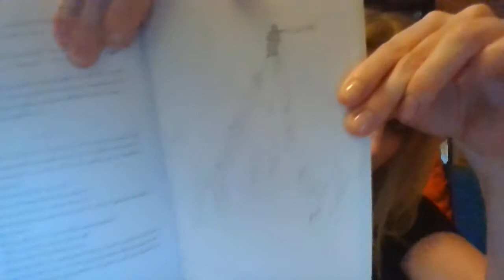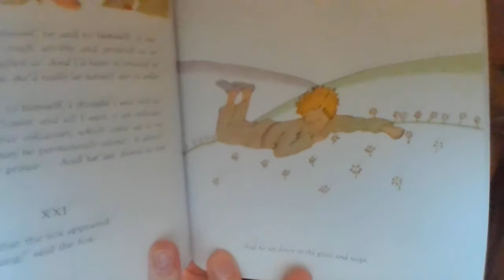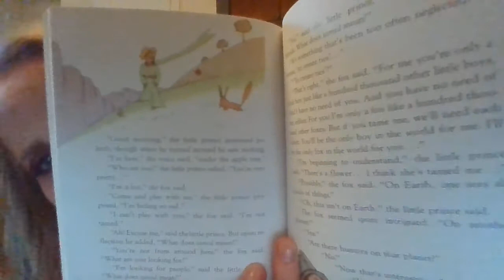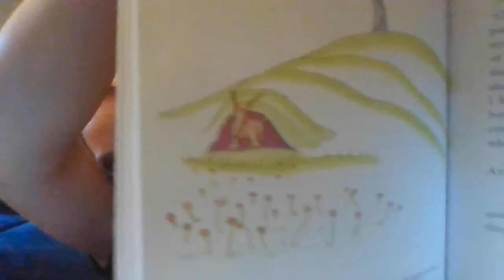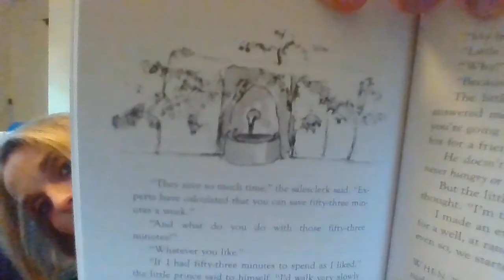Story time 7.28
by Antoine de Saint-Exupery